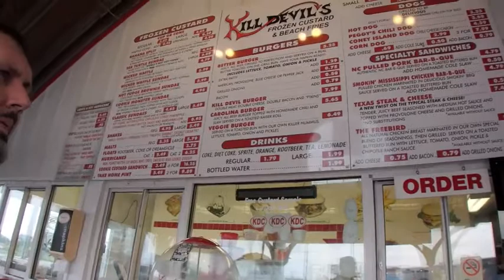OBX | Kill Devil's Frozen Custard & Beach Fries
We are Nick and Kat. We went to the Outer Banks for some dinner and fun. We ate at one of our favorite places Kill Devil's Frozen Custard and Beach Fries (killdevilsfrozencustard.com) and then we spent some time on the beach. Spoiler alert: It's still freezing!